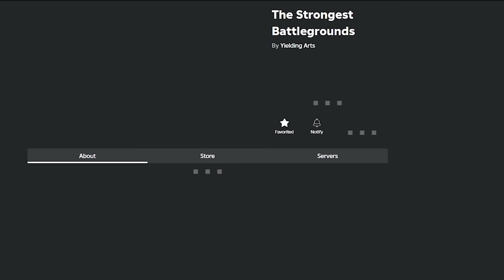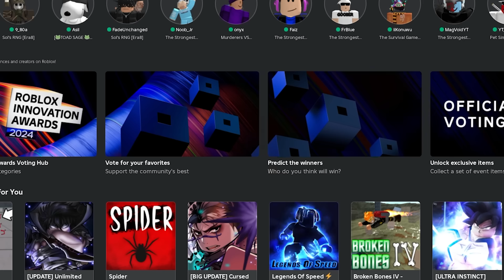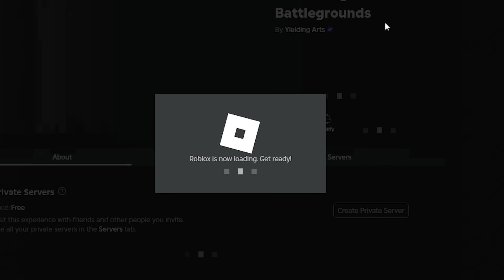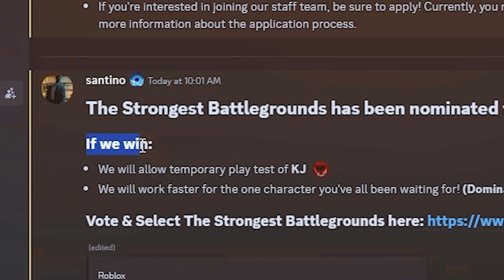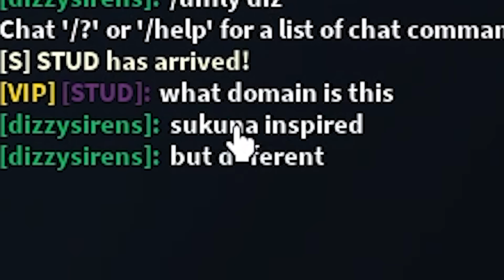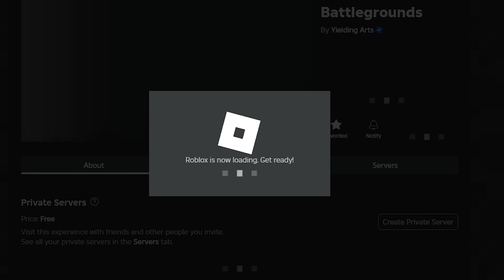I GOT MY OWN DOMAIN EXPANSION in The Strongest Battlegrounds..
i played saitama battlegrounds or the strongest battlegrounds and there was a glitch in the game that allowed me to make my own domain expansions like in jujutsu shenanigans but in the strongest battlegrounds also they just added the tatsumaki moveset ultimate mode is finally here and they just added a new tatsumaki ultimate move too. saitama battlegrounds is one of the best battlegrounds games on roblox. you can become sonic,garou,genos,bald hero build mode in the strongest battlegrounds